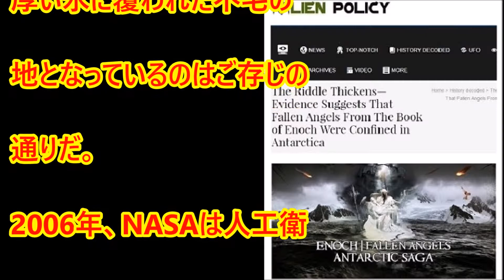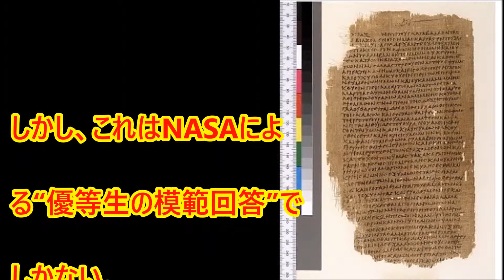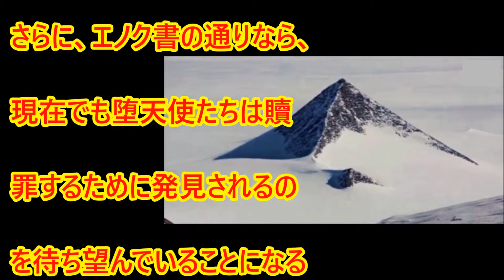【衝撃】南極に堕天使が閉じ込められていることが“謎の重力異常”で判明か!?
2006年、NASAは人工衛星を使った調査で、雪原の下に巨大な電磁気異常を検出したと発表した。重力異常が見つかったのは、凍結した地表から848メートルの深さで、直径は約243キロメートルにも及ぶという。科学的仮説は「かつて地球上から恐竜を絶滅させた隕石の約2倍の大きさの巨大隕石が落下し、直径483キロメートルの衝突クレーターの中央にとどまっているためでは」ということのようだが･･･